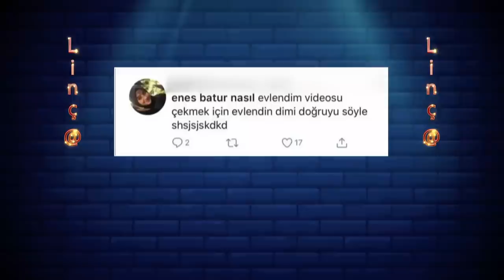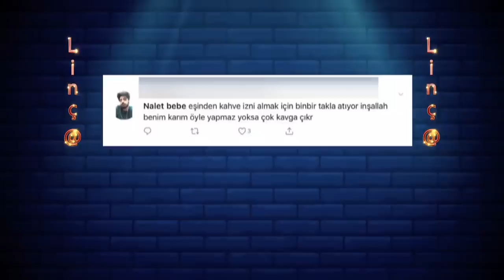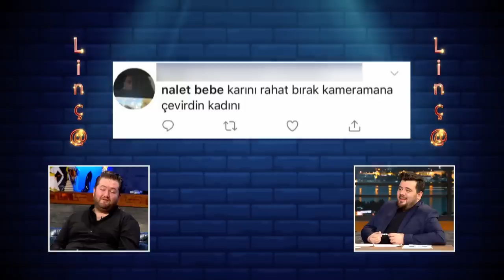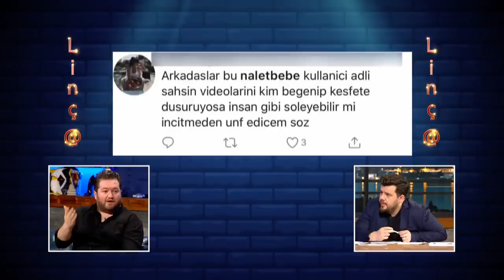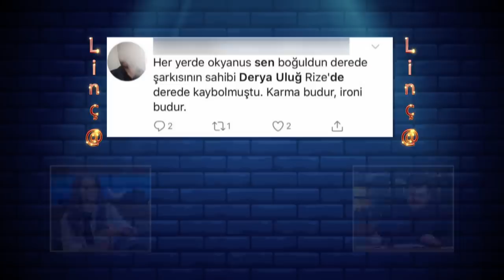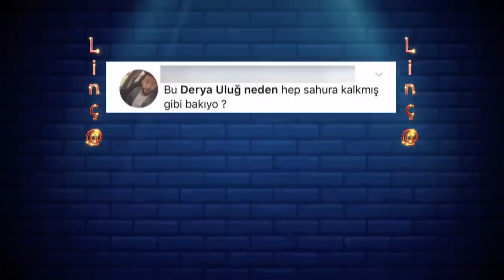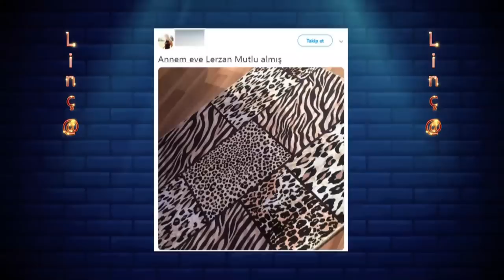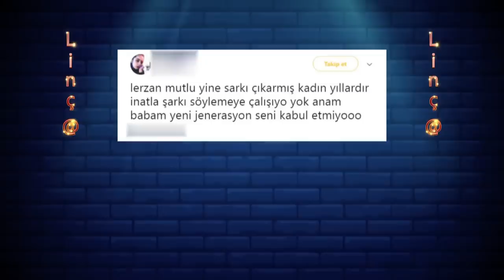Linç@ (Enes Batur, Ömer Başdoğan, Lerzan Mutlu ve Derya Uluğ) | EYS 25. Bölüm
Sizlerin çok sevdiği ama konuklarımızı terleten köşemiz Linç@ bu hafta dolu dolu.
Enes Batur, Ömer Başdoğan, Lerzan Mutlu ve Derya Uluğ sizlerin yaptığı acımasız yorumlara bakalım ne cevap verdiler?